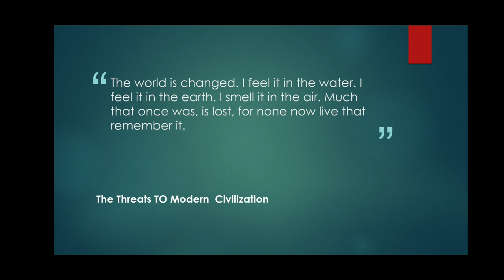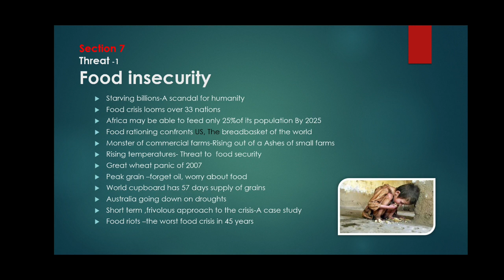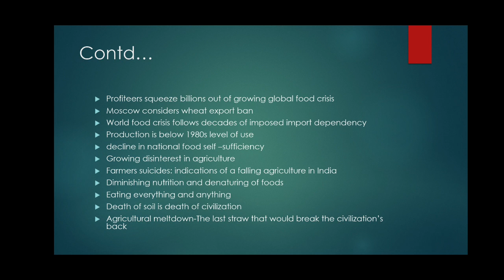END OF MODERN CIVILIZATION AND ALTERNATIVE FUTURE PART -6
Here we will discuss about the threats to modern industrial civilization.
Here the first threat had been discussed that is food insecurity.